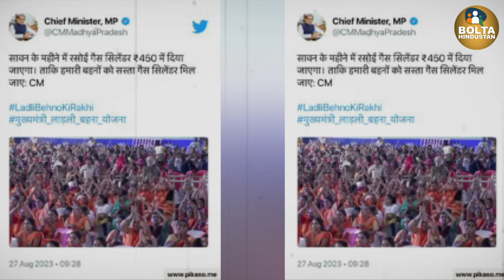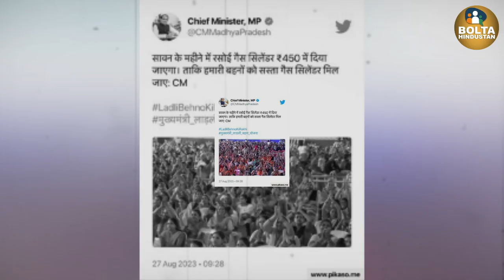AAP और Congress की रेवड़ी के नुकसान गिनाने वाला Sudhir Chaudhary भाजपा की रेवड़ी पर चुप क्यों है ?